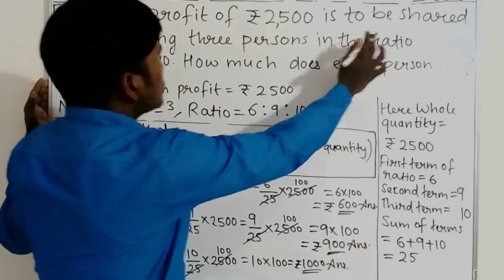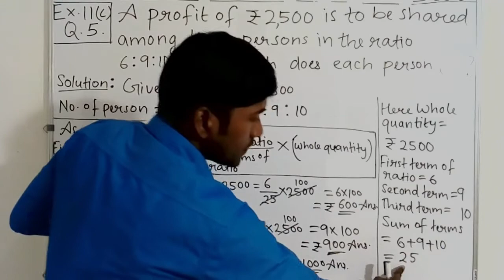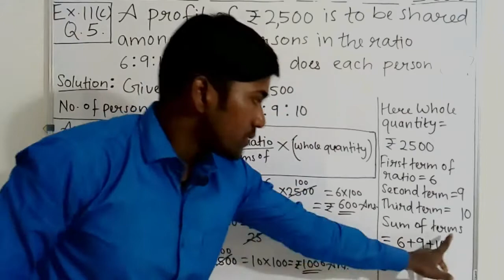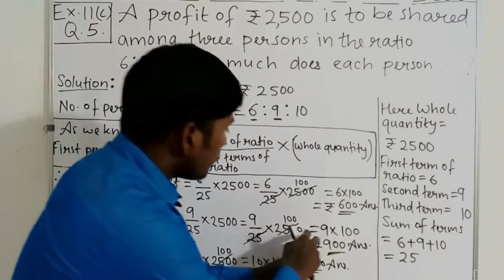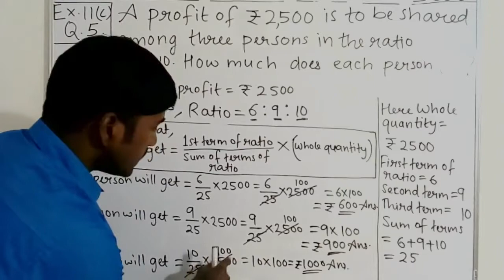Q.5 - Ex.11(C) - Ratio - ICSE Maths Class 6th - Chapter 11.